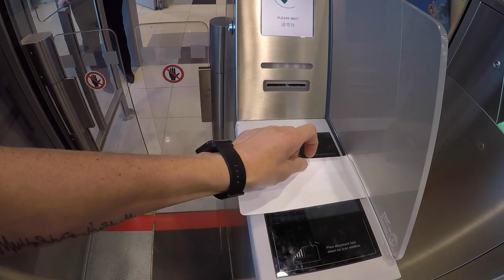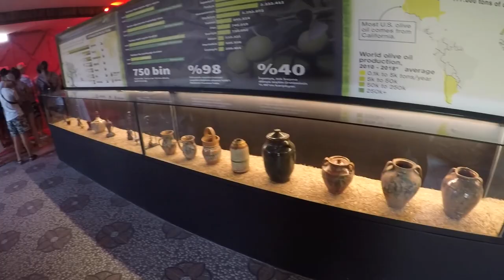Турция 08.2021, Анталья, Кызылот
Отпуск в турции отель  CRYSTAL ADMIRAL RESORT SUITES & SPA 5*